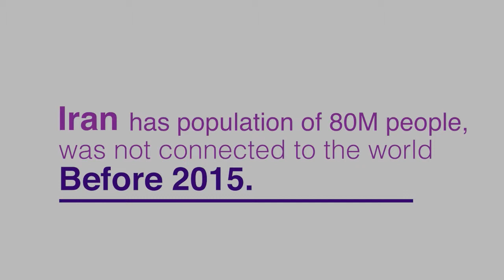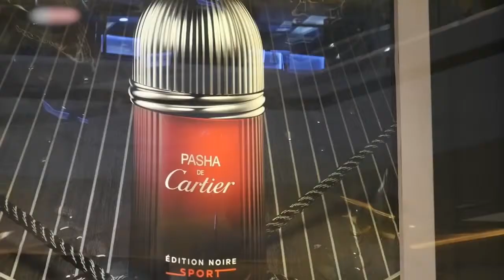About Iran: introducing Yekpay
Yekpay, is the first iranian international online service provider. It helps online stores to sell online to iranian via their local bank cards.